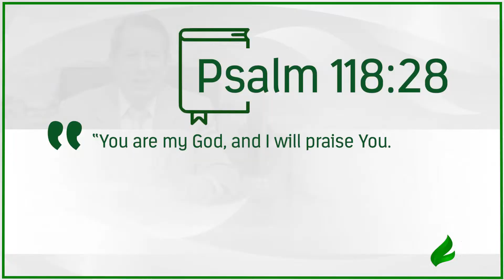The declaration every christian must make | Dr. Soares | Sowing The Faith [ENGLISH]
Far more than empty words, the praise God desires to hear from you is the truest and most faithful expression of the soul.